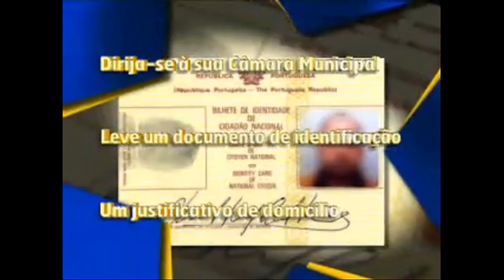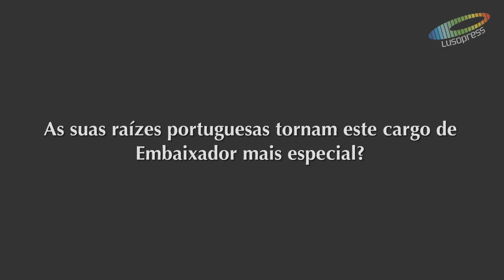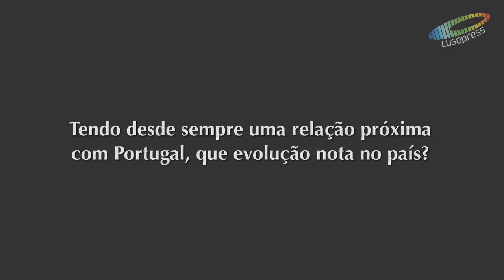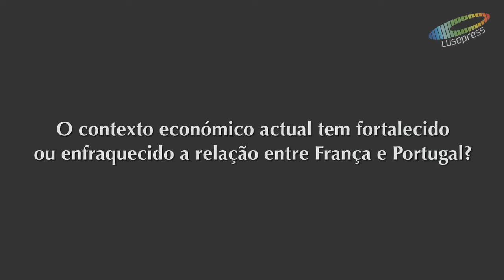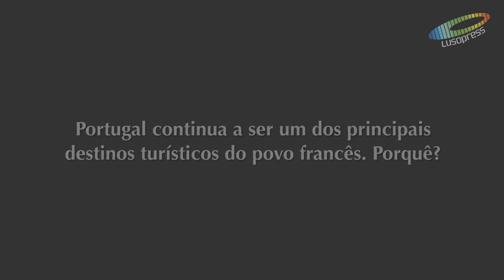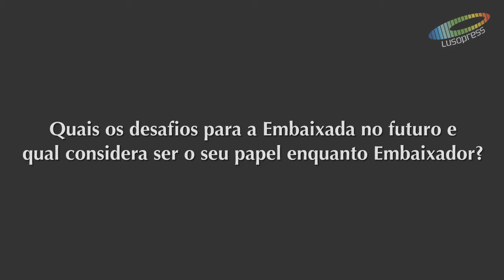Grande Entrevista a Pascal Teixeira da Silva, Embaixador de França em Portugal